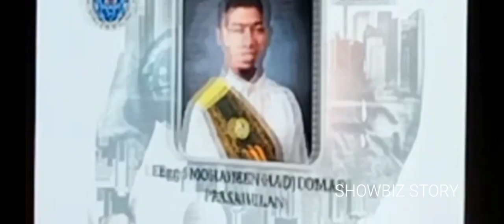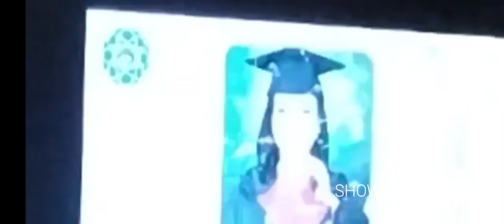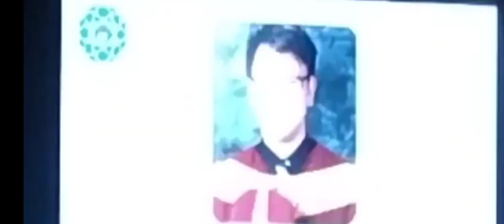TOP 10 BOARD PASSERS APRIL 2023 | Oathtaking Ceremonies for new Civil Engineers!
New Civil Engineers Oathtaking | Top 10 Board Passers